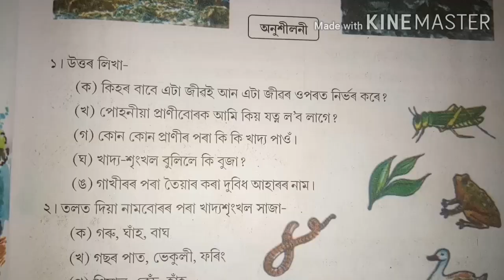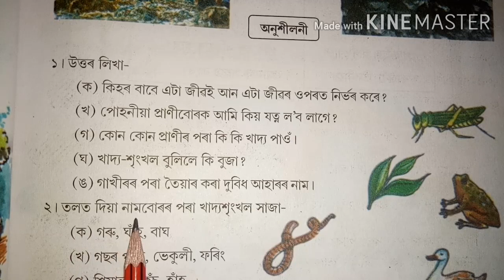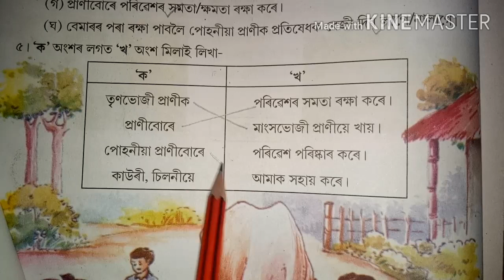SCERT Class IV EVS Lesson-7 Exercise Question Answer 'জীৱ আৰু পৰিৱেশ'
চতুৰ্থ শ্ৰেণীৰ 'আমি আৰু আমাৰ পৰিৱেশ' পাঠ্যপুথিৰ পাঠবোৰৰ অনুশীলনীৰ প্ৰশ্নোত্তৰৰ বাবে তলৰ link বোৰত Click কৰক...